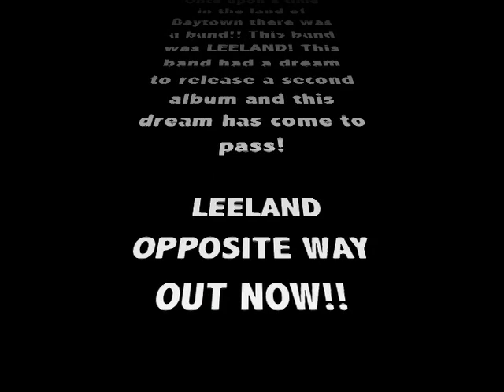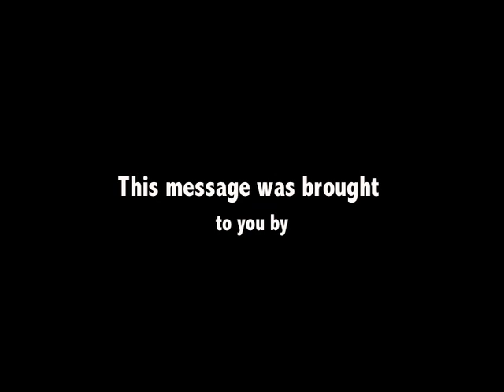Cowboy Bob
The boys of LEELAND have a very special friend make a very special announcement!!